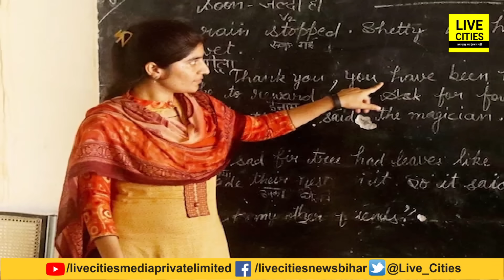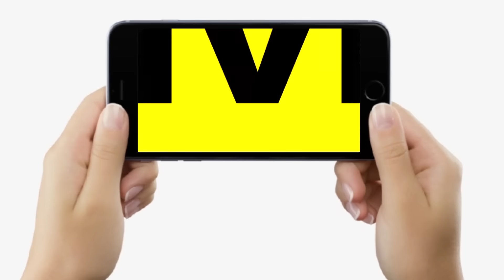IAS KK Pathak ने धूप में बैठकर बात करते शिक्षकों को पकड़ लिया, भारी फंस गए, वेतन भी बंद...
IAS KK Pathak ने धूप में बैठकर बात करते शिक्षकों को पकड़ लिया, भारी फंस गए, वेतन भी बंद... | Bihar News | LiveCities